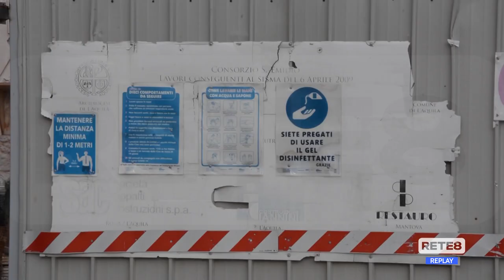L’Aquila - Duomo, entro l’anno parte la gara